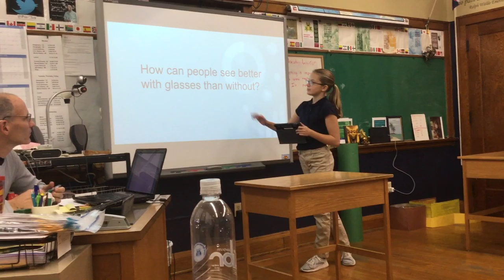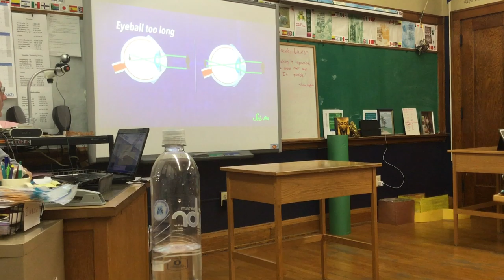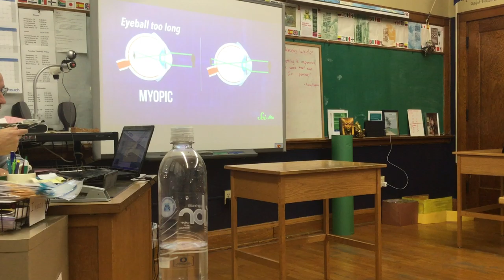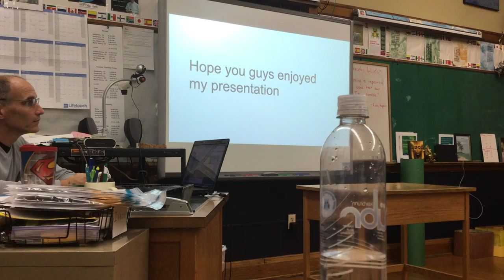Peyton - how do glasses work?